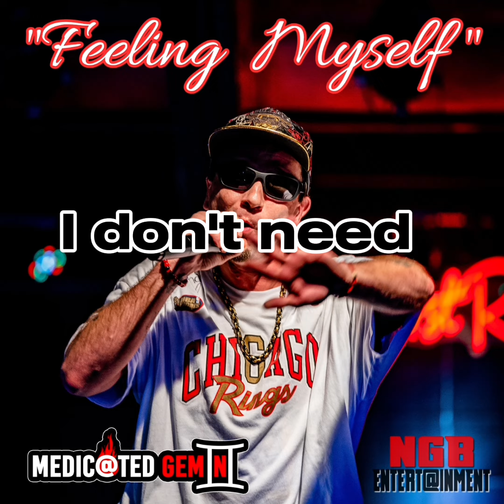Feeling Myself -Medicated Gemini (Lyric Video)